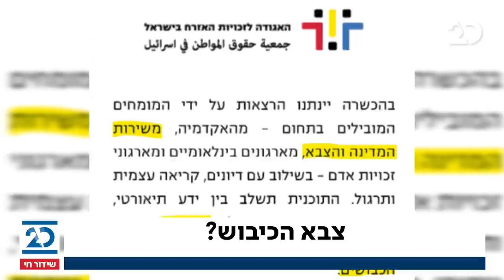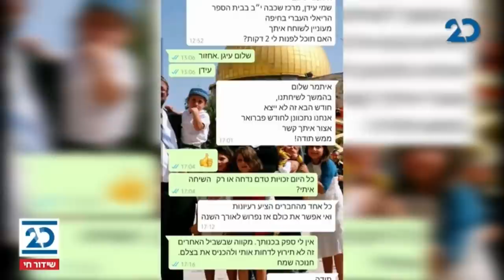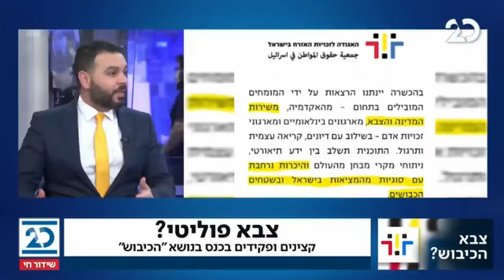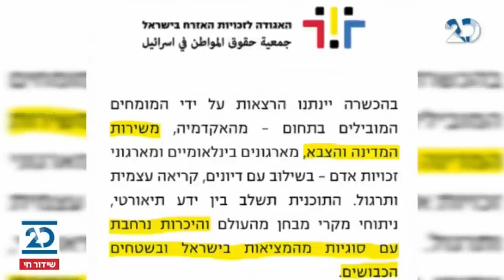הסיפור המרכזי עם אראל סג"ל ויערה זרד | 26.1.2021 | התכנית המלאה